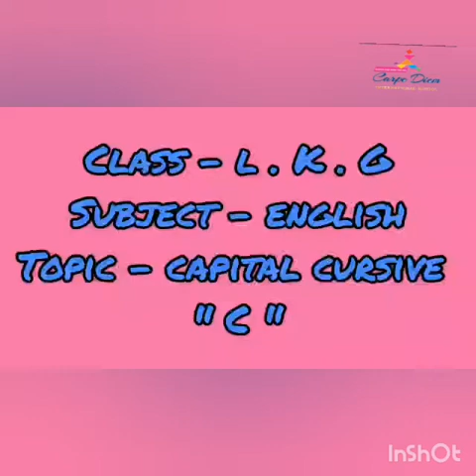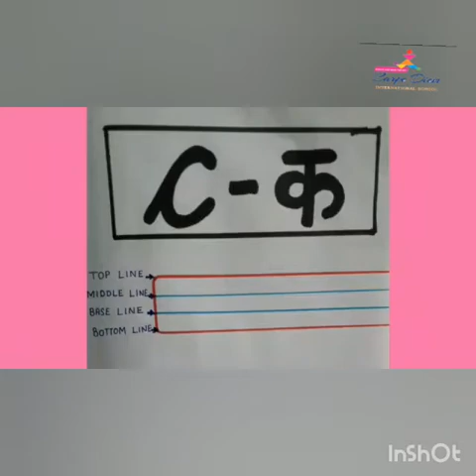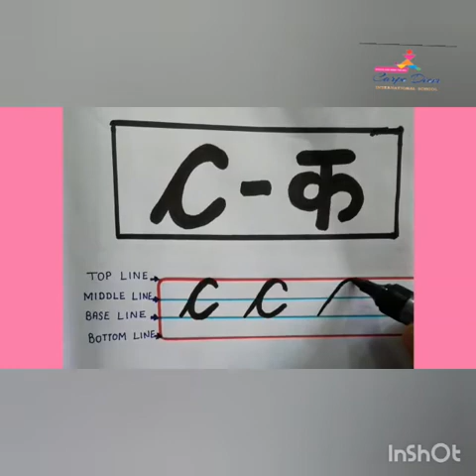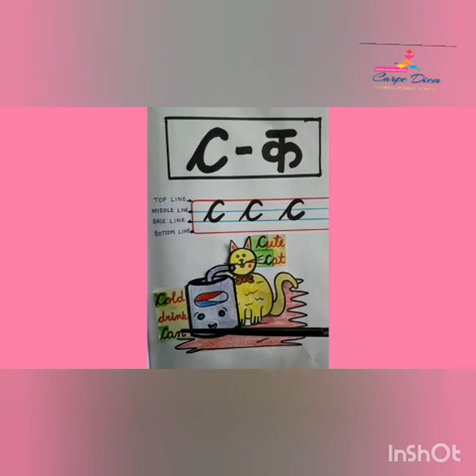LKG - CAPITAL CURSIVE 'C'